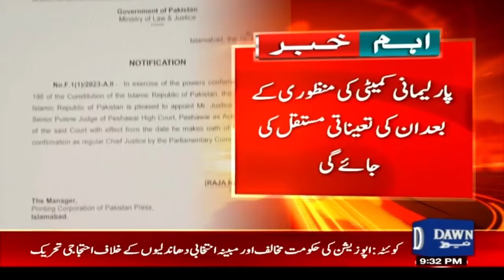Justice Ishtiaq Ibrahim Appointed as Chief Justice Peshawar High Court | Breaking News | Dawn News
Justice Ishtiaq Ibrahim, Justice Peshawar High Court Appointed | Breaking News | Dawn News

جسٹس اشتیاق ابراہیم، جسٹس پشاور ہائی کورٹ تعینات